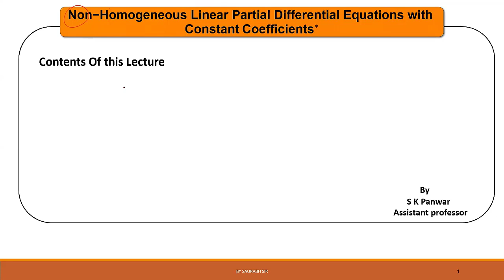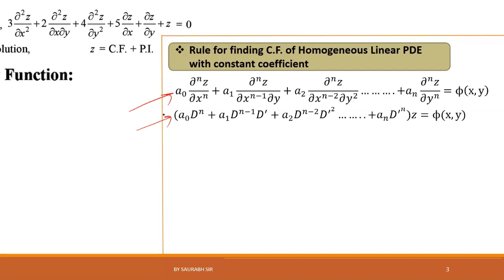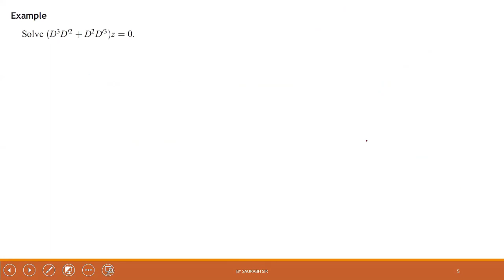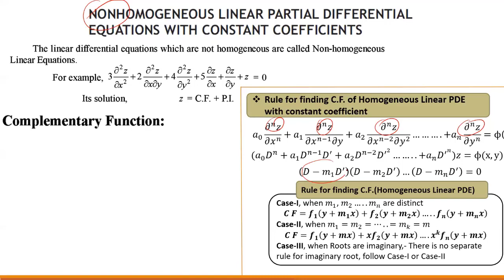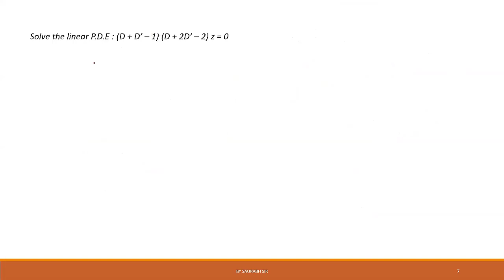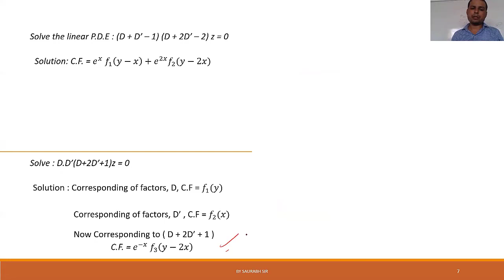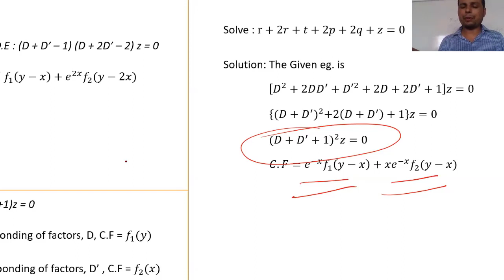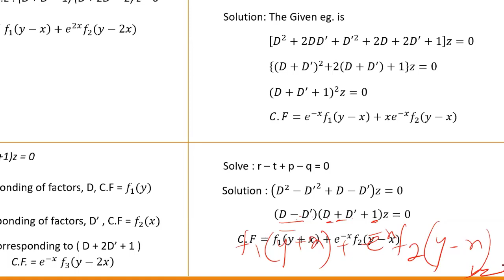𝐋-𝟏𝟐|-- 𝐜𝐟 𝐨𝐟 𝐧𝐨𝐧 𝐡𝐨𝐦𝐨𝐠𝐞𝐧𝐞𝐨𝐮𝐬 𝐩𝐝𝐞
Note-
1. I strongly recommend u to study Maths-IV with my Q bank
2. Share this pdf with your friends
3. Comment your feedback
4. U can share your doubts, I will take doubts clear session before U Exam
5. Imp pdf is also available in my Telegram Group
6. my Whatsapp-

Lec-26 & 27 are mean, meadin and mode( presently I have no recorded lec) will be available in next sem

Lec-31|--Mean deviation and

study from home study at home
by
saurabh panwar Sir
maths 4 aktu
pdf notes in hindi
non homogeneous partial differential equation with constant coefficient pdf
non homogeneous partial differential equation examples
non homogeneous partial differential equation with constant coefficients pdf
homogeneous linear partial differential equations with constant c
non homogeneous differential equation
cf and pi in differential equation
partial differential equations solved examples
mathematics-4 notes pdf
maths 4 syllabus aktu
maths 4 aktu quantum
aktu maths 4 book pdf
maths 4 aktu notes
engineering mathematics 4
mathematics-4 notes pdf download
aktu maths 4 notes
aktu 2nd year maths syllabus